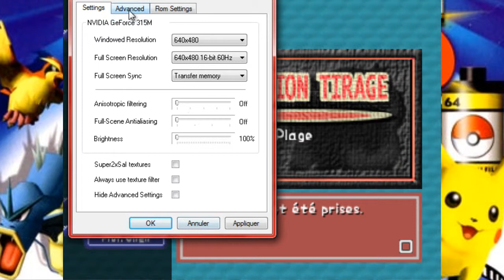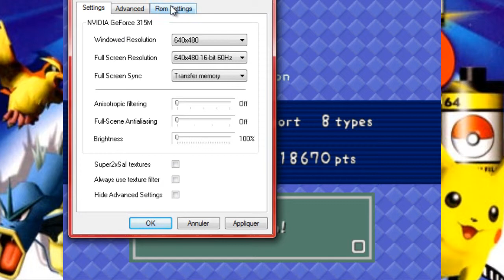pokémon snap #1 [solutions+découverte] - LA PLAGE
Voila donc un petit let's play sur pokémon snap sur nintendo64 ! Un jeu qui me tiend à coeur de vous montrer et que j'apprécie beaucoup !

Dans ces vidéos je vous expliquerai comment avancer dans le jeux , prendre des bonnes photos de pokémon ( car oui c'est le thème du jeu ) et je vous donnerais de nombreuses autres astuces !

N'hesitez pas à me poser des questions aux quelles je pourrais repondre dans les commentaires ou dans la rubrique " La question du jour " de mes vidéos sur Pokémon Noir 2 !